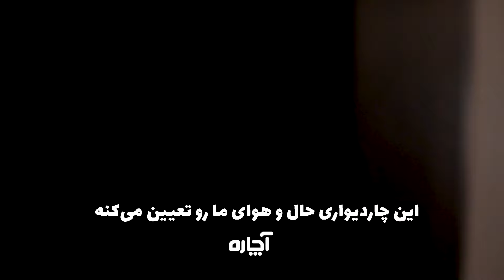نقاشی ساختمان با آچاره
مزیت های آچاره برای نقاشی ساختمان:
انتخاب متخصص از بین نظرات و امتیازها
قیمت دهی قطعی